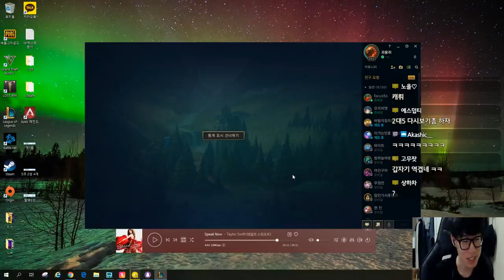분당cs4개 먹고 이기는법